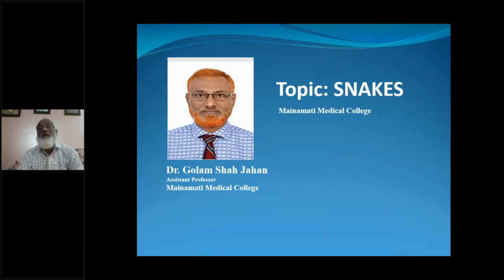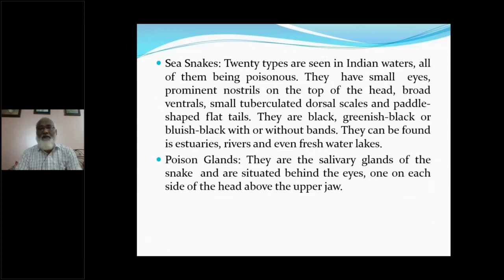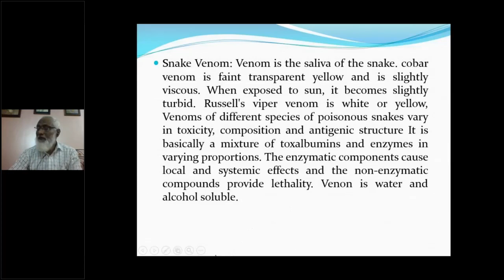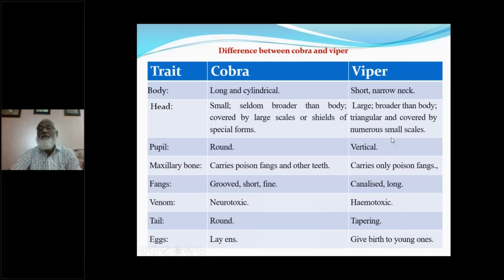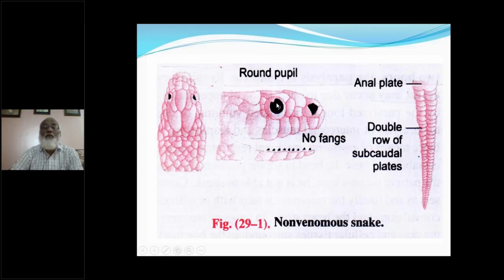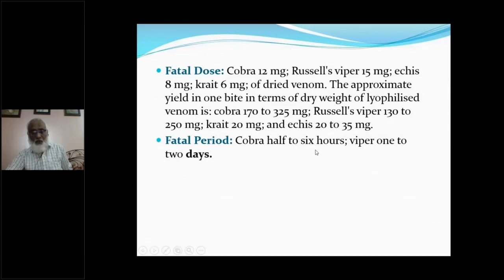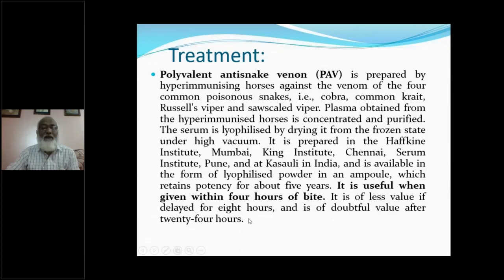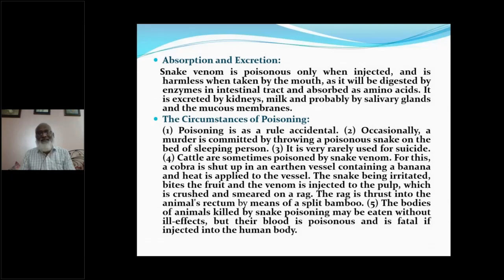Online Class 3rd Year Forensic Medicine Lecture Class By Dr. Golam Shah Jahan Sir / 04 July 2020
04 July 2020

Online Class 3rd Year Forensic Medicine Lecture Class By Dr. Golam Shah Jahan
Class Date
July 4, 2020 10:05 AM BDT

Class Duration
66 minutes

25